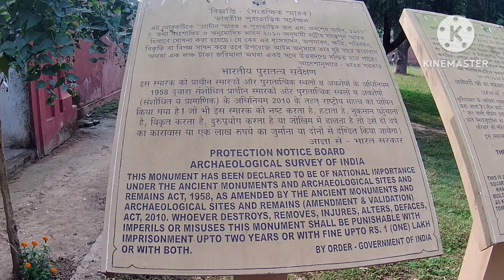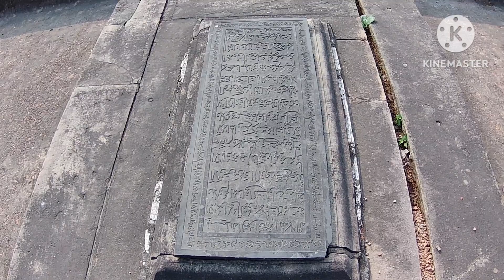khosbag murshidabad.খোশবাগ,নবাব সিরাজুদ্দৌলার সমাধি।🇮🇳🇮🇳.Hirajil place.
khosbag murshidabab
নবাব সিরাজুদ্দৌলার কবর।
নবাব আলিবর্দি খাঁর কবর।